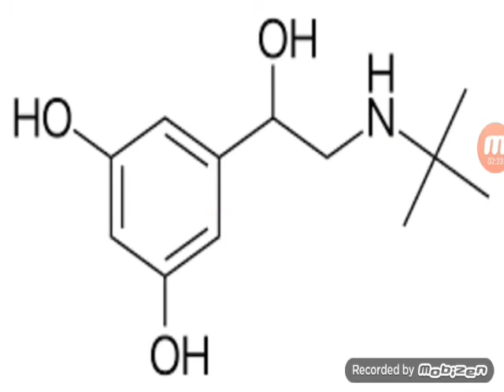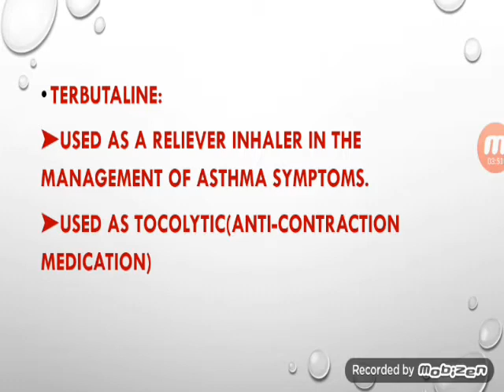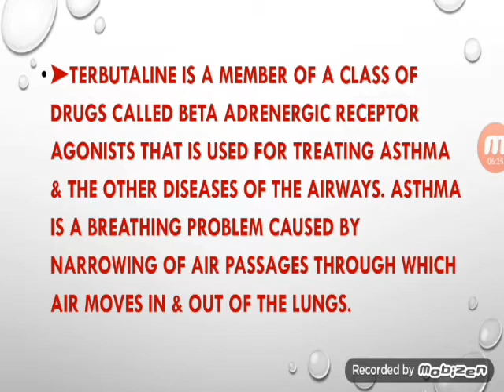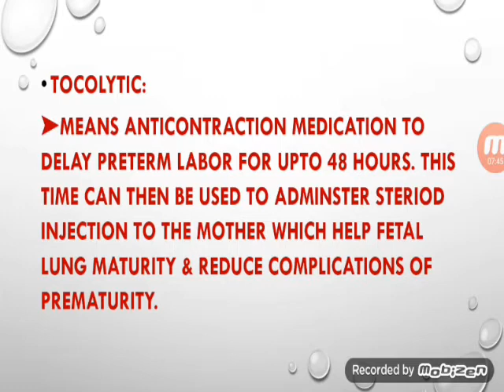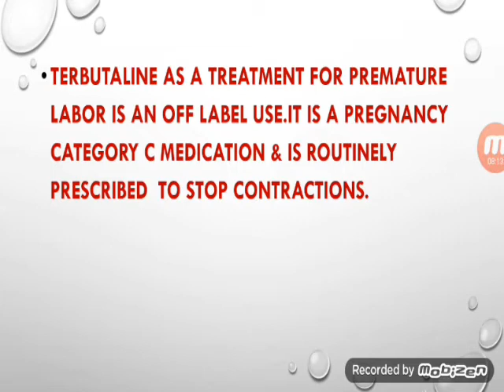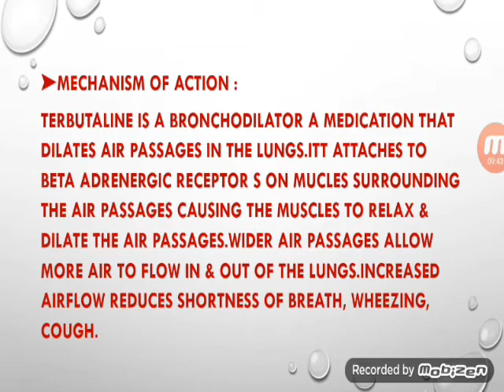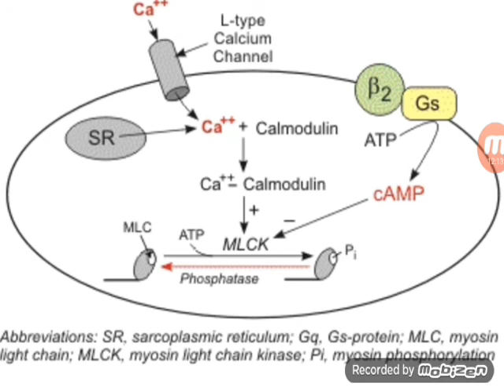Terbutaline Sulphate || Beta 2 Adrenergic Receptors || Asthma Treatment || Mechanism Of Action ||MOA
Hello everyone, another new video on Asthma Treatment about Terbutaline Sulphate
Terbutaline is a member of a class of drugs called beta adrenergic receptor agonists that is used for treating asthma & the other diseases of the airways.Asthma is a breathing problem caused by narrowing of air passages through which air moves in & out of the lungs.
Asthma is a chronic inflammatory disorder of the airways.The chronic inflammation causes an increase in the airway hyper responsiveness that leads to recurrent episodes of wheezing,breathlessness, chest tightness & cough particularly at night or early in morning.

Selective beta 2 adrenergic agonist
Used as a brochodilator & tocolytic.

Tocolytic means anti contraction medication to delay preterm labor for up to 48 hours.

Mechanism Of Action
Terbutaline is a bronchodilator a medication that dilates air passage in the lungs.It attaches to beta adrenergic receptor on muscles surrounding the air passages causing the muscles to relax & dilate the air passages.Wider air passages allow more air to flow in & out of the lungs.Increased airflow reduces shortness of breath, wheezing & cough.
Selective Beta 2 agonist
B2 agonist bind to receptor➤which is G protein couple receptor ➤ change configuration ➤hydrolised alpha unit & exchange GTP ➤Activate adenyle cyclase ➤ Activate CAMP ➤Activate pka➤ Inactivate myocin light chain kinase (which responsible for Bronchoconstriction) ➤Bronchodilation (Relaxation of smooth muscle).
Side Effect
1.Headache
2.anxiety
3.Nervousness
4.Hypotension
5.Hyperglycemia etc.
These video help to crack Job Final MCQ Exam.

l